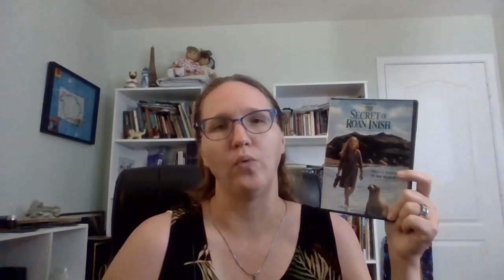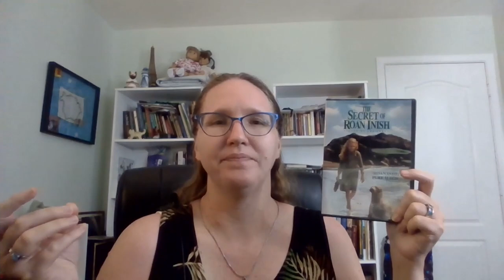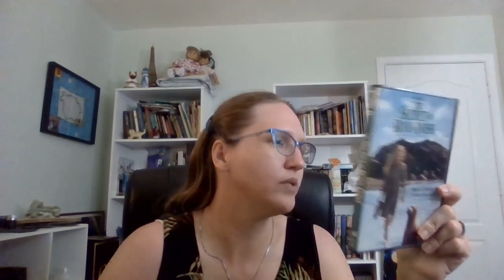The Secret of Roan Inish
This is a review of the film The Secret of Roan Inish about a young girl and her quest to return to her family home in the Irish islands and find her baby brother who was taken by the seals or possibly the Selki. This film was inspired by the book Secret of the Ron Mor Skerry by Rosalie K. Fry